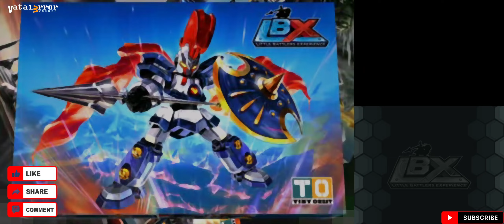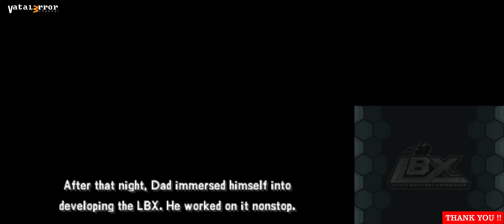Citra Canary 2519 - LBX: Little Battlers eXperience (ultrawide/opengl)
404 Not Found